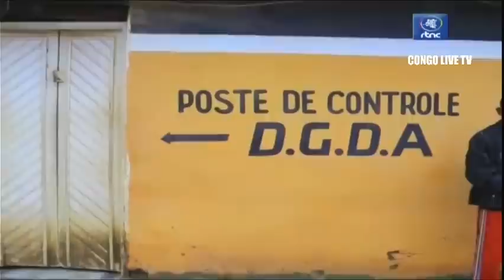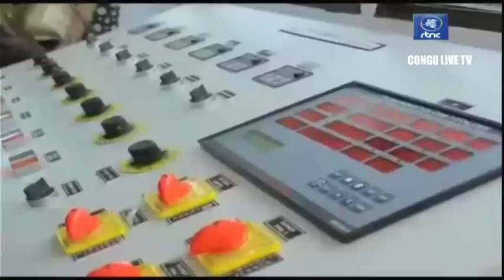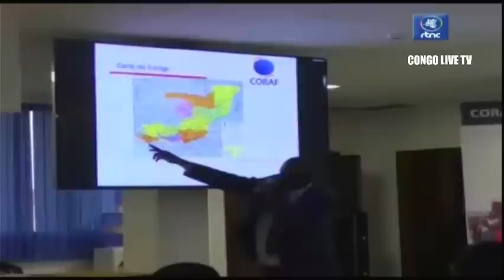🔴FARDC : DESTRUCTION DES MINUTIONS OBSELETES A GEMENA